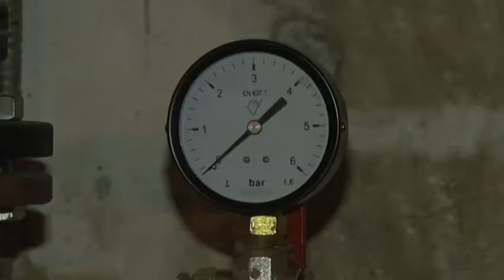Rekonstrukcija toplotnih podstanica u Obrenovcu